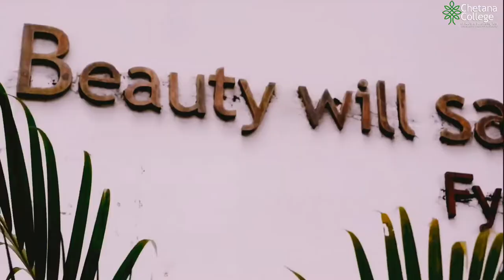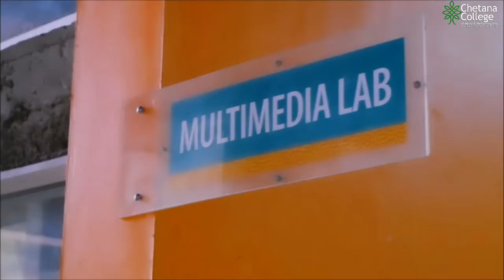Chetana College of Media and Performing Arts| Institutional Ad 2022| BMCJ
For more details :
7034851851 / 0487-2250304